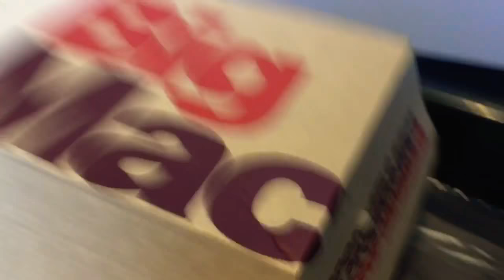BIG MAC TIME